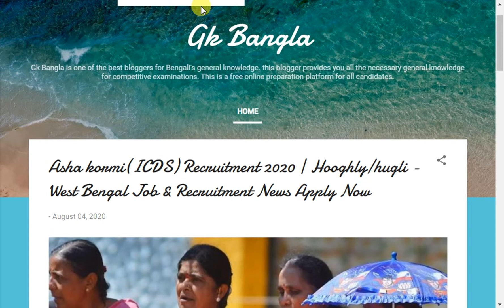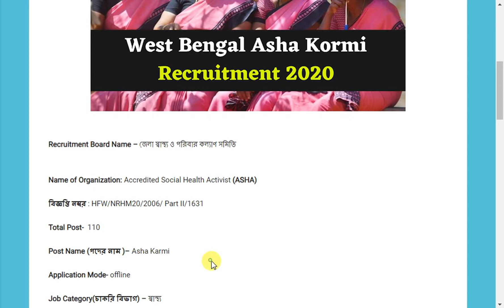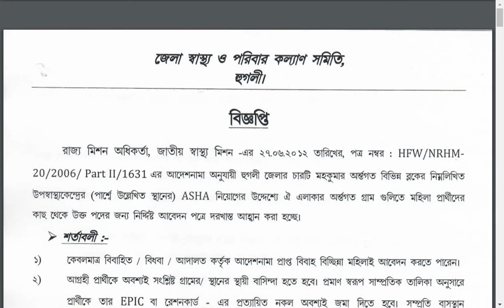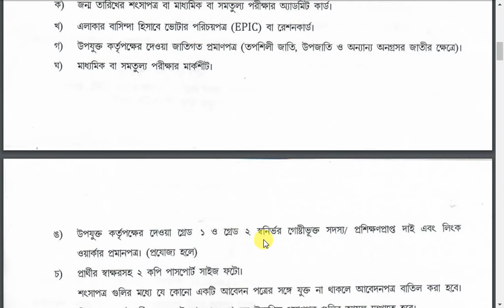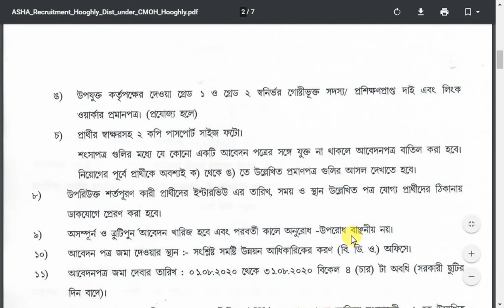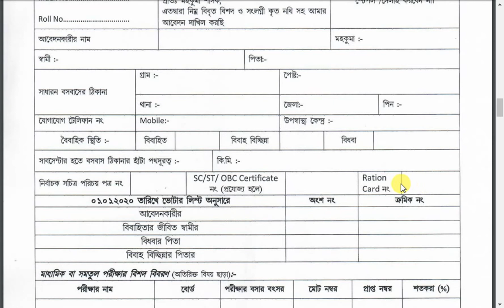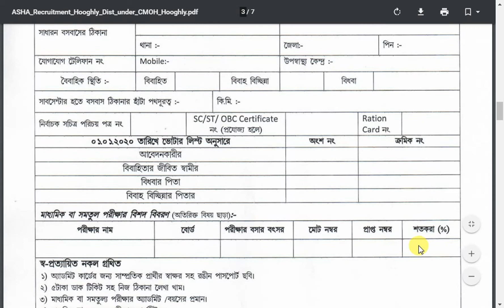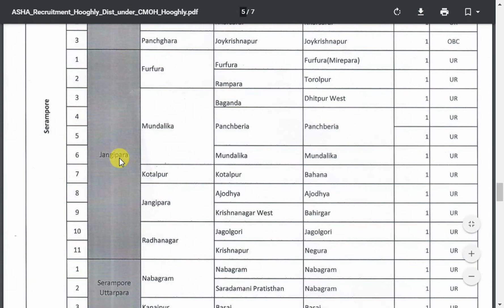West Bengal Asha Kormi ICDS Recruitment 2020 | মাধ্যমিক পাশে রাজ্যে প্রচুর আশা কর্মী নিয়োগ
West Bengal Asha Kormi ICDS Recruitment 2020 | মাধ্যমিক পাশে রাজ্যে প্রচুর আশা কর্মী নিয়োগ Asha kormi niyog 2020 | Asha Karmi recruitment 2020 | Asha Karmi recruitment west Bengal 2020 | Hooghly district recruitment 2020 | west Bengal government job vacancy news 2020 | west Bengal job vacancy 2020 | new job vacancies 2020